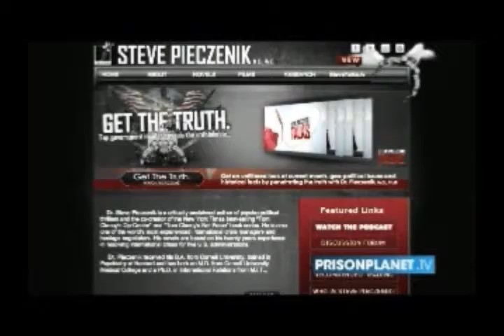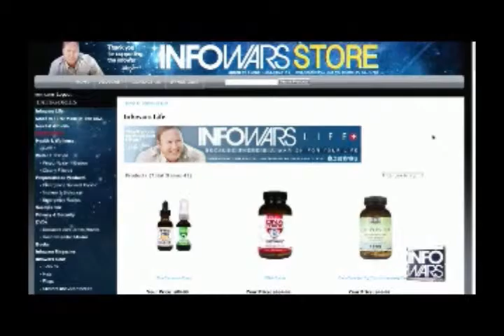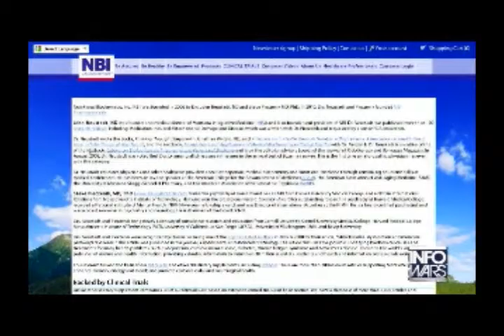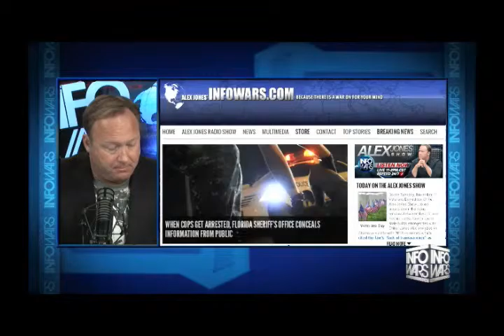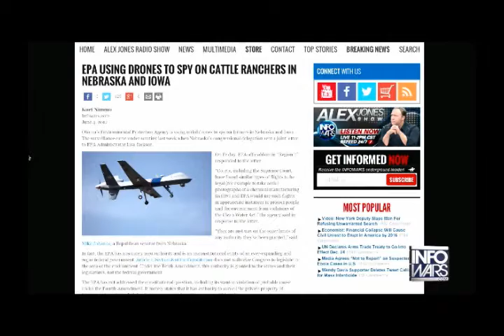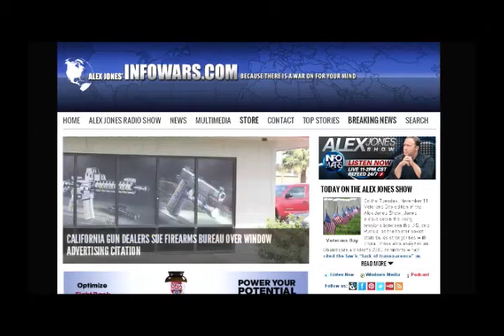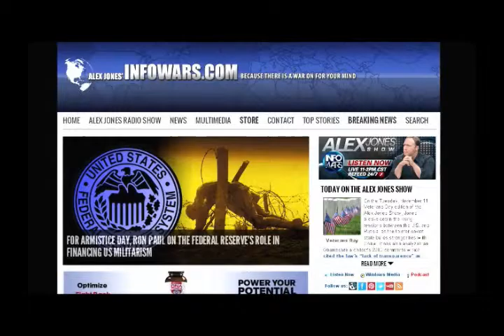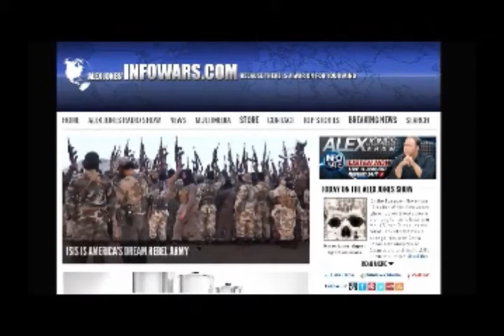Alex Jones interviews Dr Steve Pieczenik Tuesday November 11th 2014